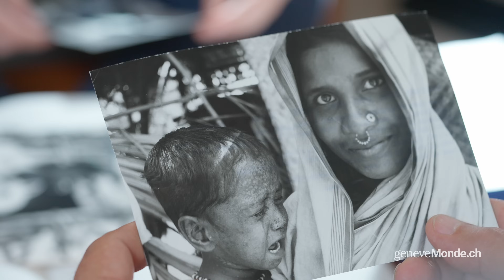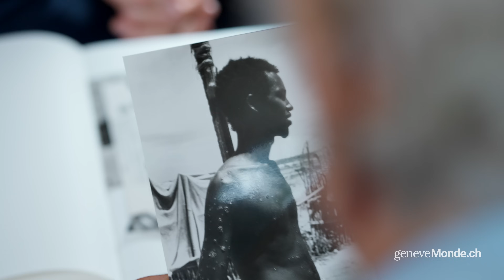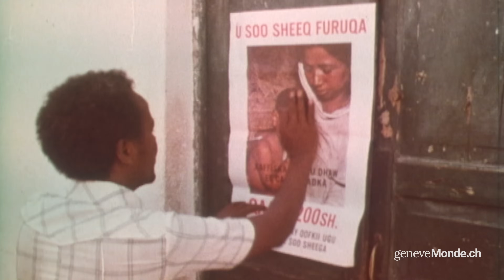(2/5) OMS - Eradication de la variole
Episode 2 : Les derniers cas de variole / Last cases of smallpox (English CC)

La rédaction de geneveMonde.ch a souhaité revenir sur un événement marquant de l'histoire de la santé publique en rencontrant le Dr Daniel Tarantola, ancien directeur du Département de l'immunisation, des vaccins et des produits biologiques de l'Organisation mondiale de la santé à Genève.

Il s'agit de l'éradication de la variole à l'issue d'une campagne mondiale à laquelle Daniel Tarantola a participé activement sur le terrain, non seulement en Afrique mais aussi en Asie, et plus particulièrement au Bangladesh. La variole était un candidat de choix pour l'éradication, car sa menace et sa gravité étaient redoutées dans le monde entier.

Dans le deuxième de nos cinq entretiens avec Daniel Tarantola, nous revenons sur les derniers cas de variole au Bangladesh et en Somalie. Un grand merci aux équipes de l'OMS, en particulier au Dr Rosamund Lewis, à Marie Villemin-Partow, à Reynald Erard et à Tarik Jasarevic, pour leur soutien dans la documentation et la production de cette série.

Ligne éditorial et Production : David Glaser de geneveMonde.ch.
Réalisation : Olivier Lübkemann / 2ndFloor Productions – 2ndfloor.ch